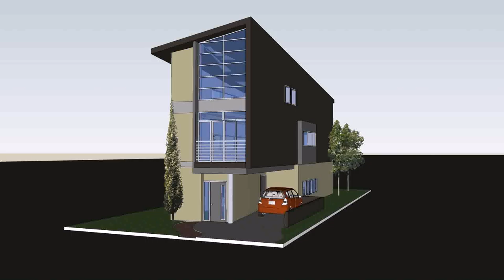Buy Car NY 5% DP